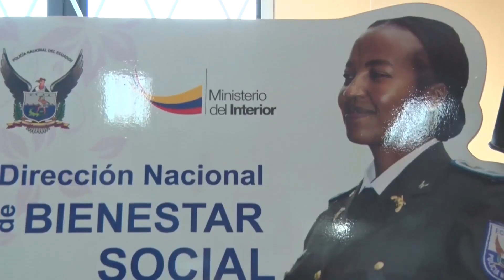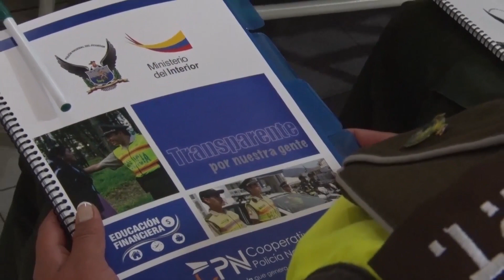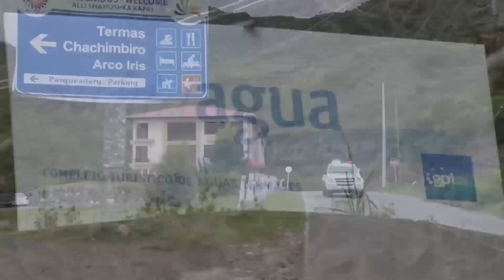5to Programa Policial Zona 3.01 (30/03/2016)